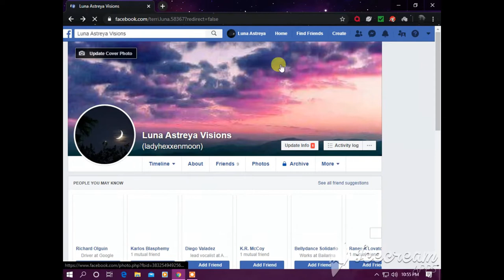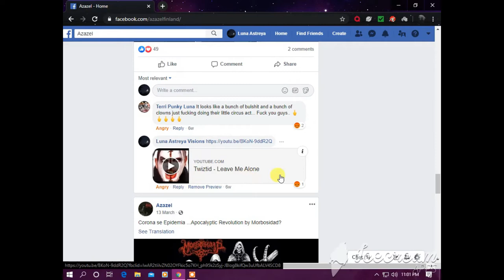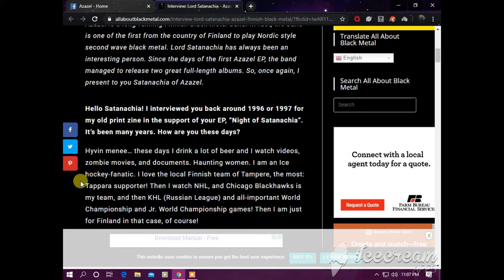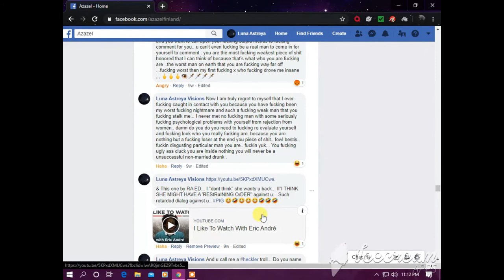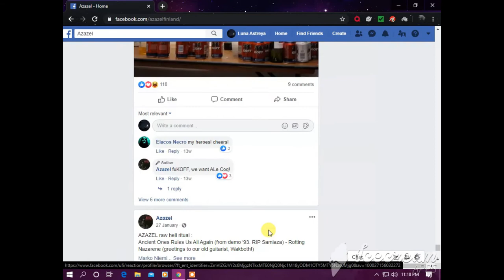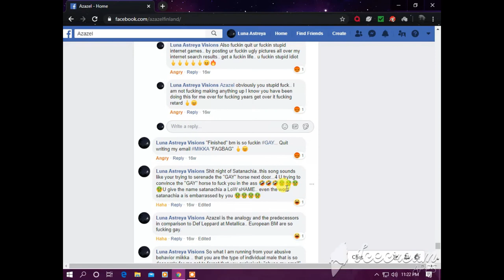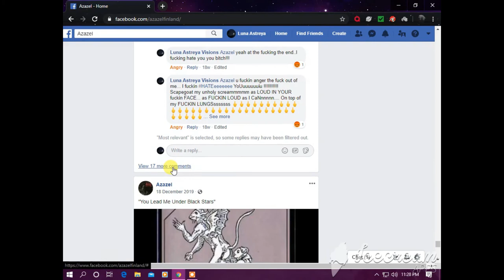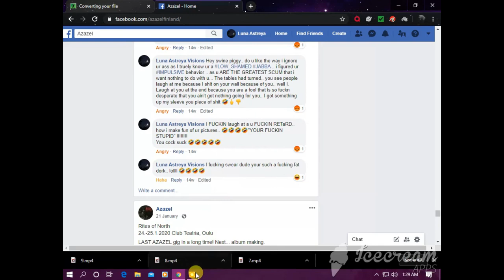3rd video response to AZAZELS FB PROFILE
Here is a xideo that I call out on MIIKKA OJALAs FB PROFILE